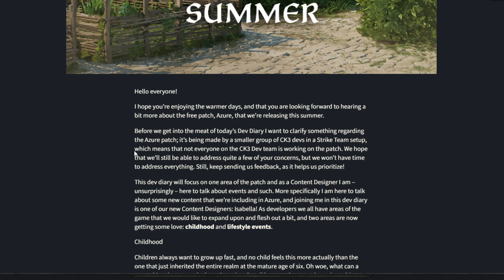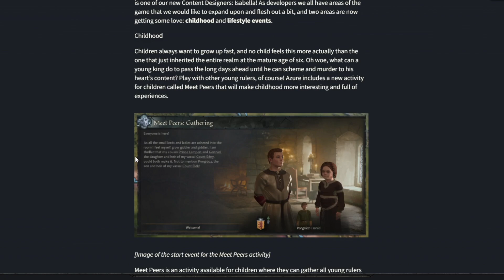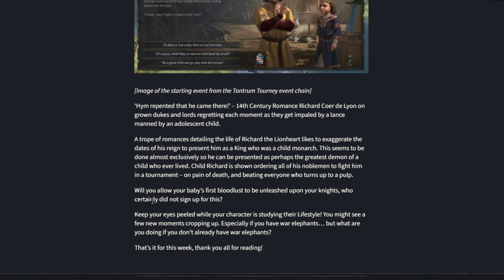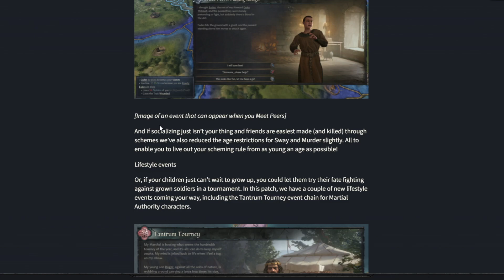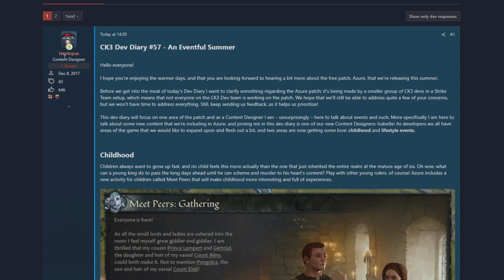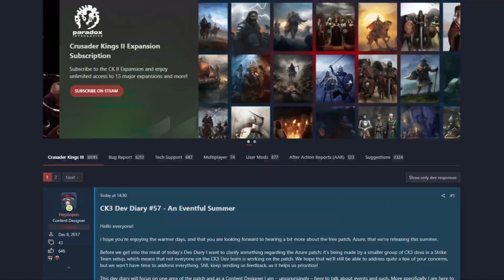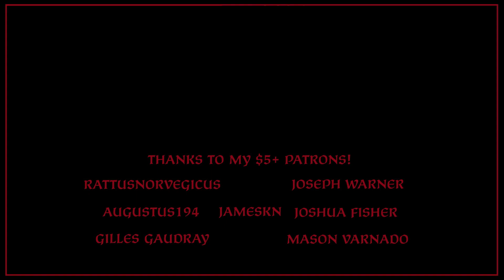CK3: An Eventful Summer Dev Diary #57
We're getting feasts for kids! Yes! We always need more childhood events and activities.